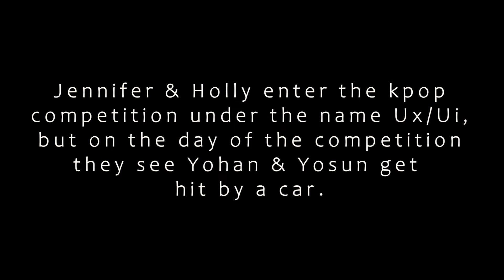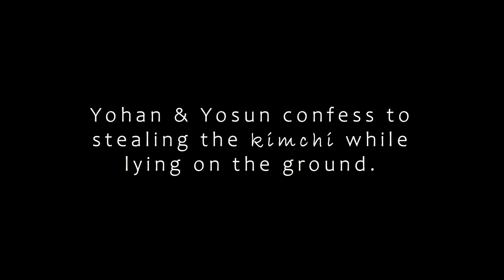The Kimchi Heist